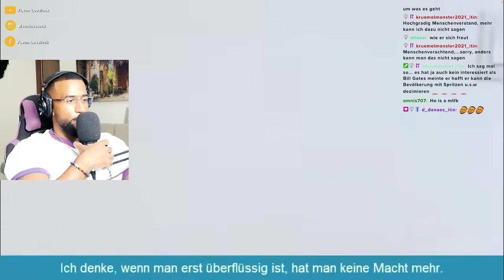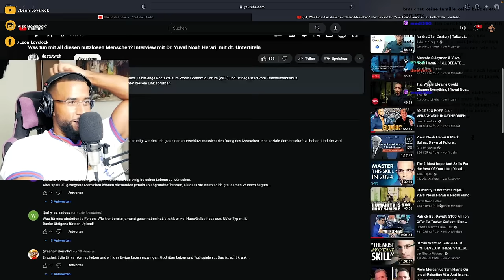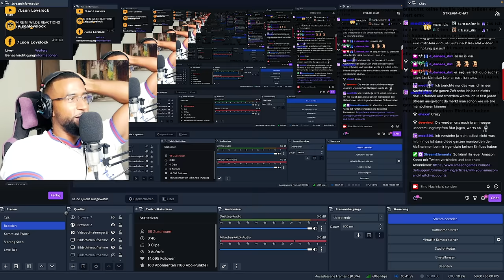UNSERE ZUKUNFT!!! 😳 DER PLAN VON KLAUS SCHWAB & co. [DOKU] REACTION - Leon Lovelock